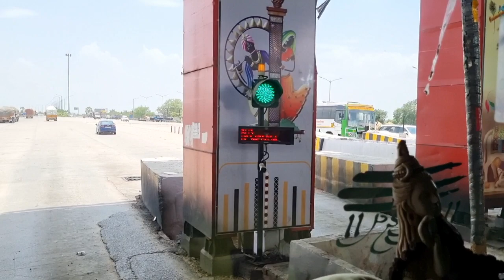40°celsius ki garmi mai 2 ghante jam mai fas gye 😳 !! HP to MP tour ❤️🇮🇳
40°celsius ki garmi mai 2 ghante jam mai fas gye 😳 !! HP to MP tour ❤️🇮🇳

Hi Guys
Kese ho ap sabhi
New vlog HP to MP Tour- Episode 2
Comment krke btaye kesa h

Let's present Himachal Pradesh [HP] to Madhya Pradesh [MP] Tour ❤️🇮🇳
Guys ye Tour hmara 8 to 10 Dino ka hai
To ap log bhi hmare sath hmare trip ka enjoy lo vlog dekh k

Give your valuable feedback on comment section
Unique Inder and Pahari bnde